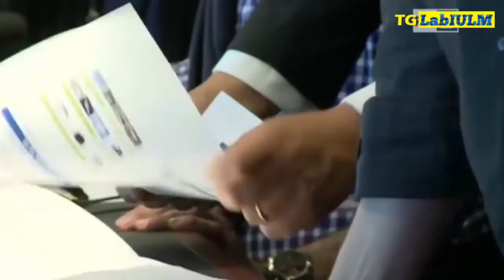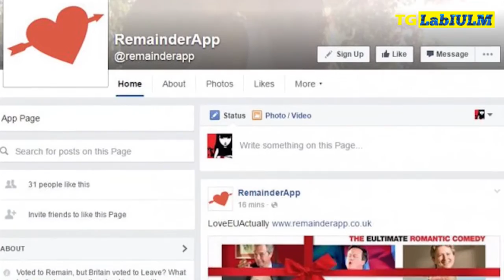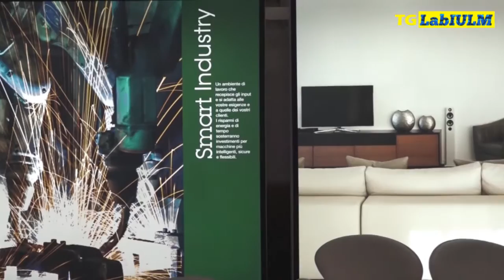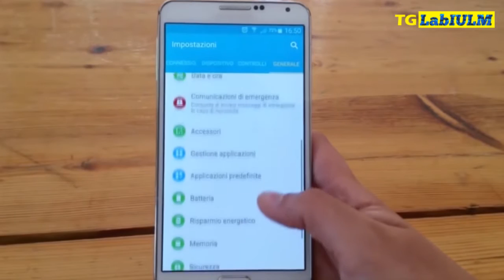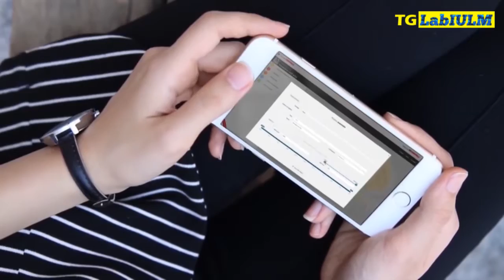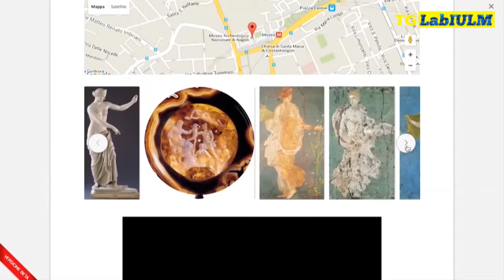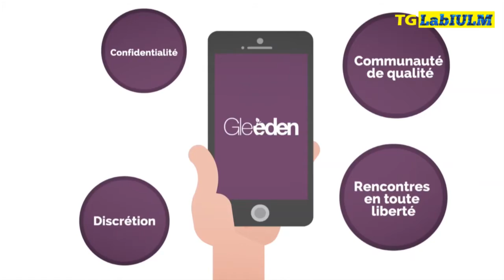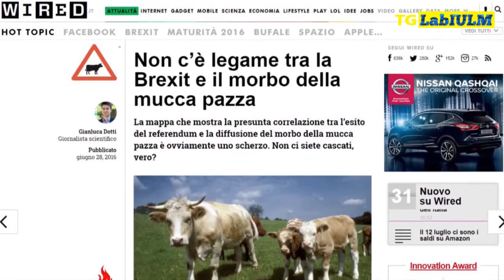TG LabIULM Digital News - Venerdì 1 luglio 2016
Il telegiornale sulla cultura digitale prodotto dal Master in Giornalismo IULM.
In studio Francesca Del Vecchio